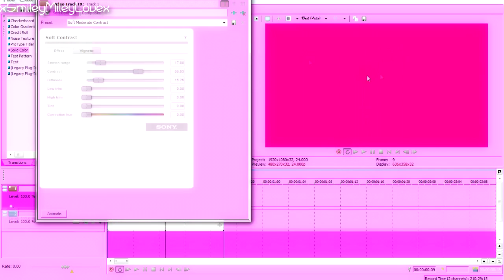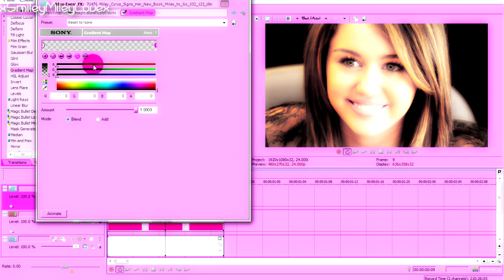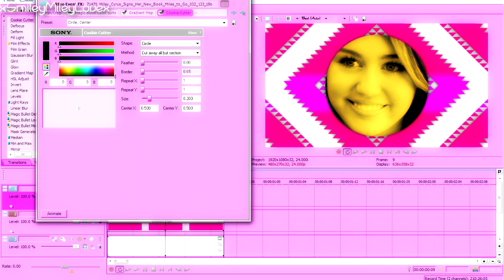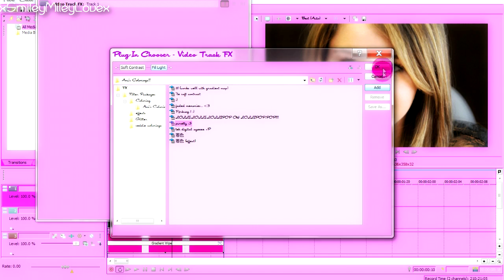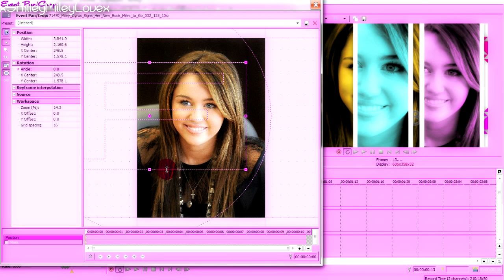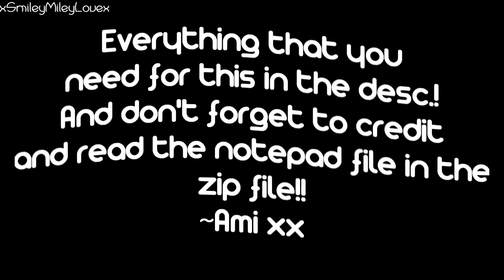SV Effect #64 ♥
Ami here again! This time with an effect tutorial :)
I was working on a video and came up with this but, it's inspired by IkewiI a bit but, it's mostly my effect so, yeahh :)

The the zip file, you'll find the diamond effect and how to use it, Magic Bullet Plugins and the NewBlue pack needed for this! Just in case, you know? XD

Song titles are in the actual video so, don't ask what they are ;D